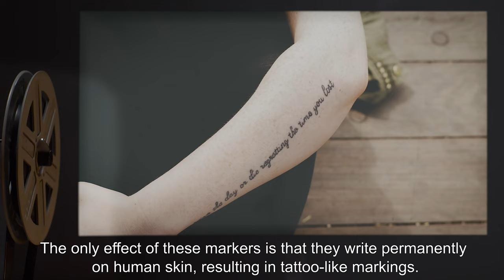SCP-834 | Marked (SCP Orientation)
Today we will be studying Item number SCP-834: Marked, Object class: Euclid.

SCP-834 is a set of four markers (black, red, yellow and blue.) Each marker bears only a 'The Factory' logo, and no other distinguishing characteristics.

The only effect of these markers is that they write permanently on human skin, resulting in tattoo-like markings. Testing has proven the ink sinks below the surface of the skin, and is only removable via laser dermabrasion, or similar tattoo removal procedures. Note: the previous text has been revised. See Addendums to learn more...

and released under Creative Commons Sharealike 3.0. Contributor: AdminBright

Author: Hardyplants